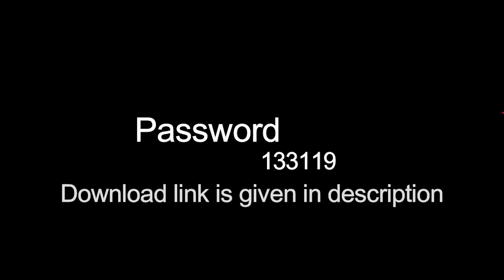Luxury Golden Wedding Book | New Psd | New Templates | New Design